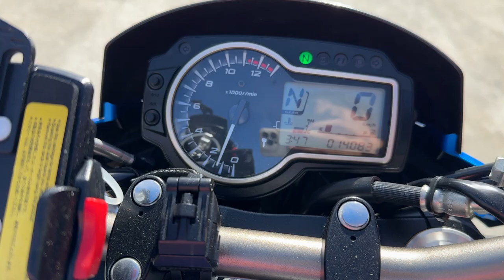GSR750 2014年 中古車 バイクショップ名:エナジーモータースタイル 伊丹市本店